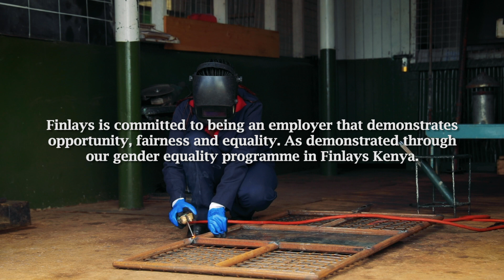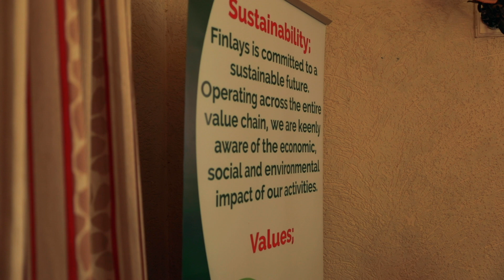Finlays Sustainable Future; Our People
Finlays Sustainability strategy, Sustainable Future, includes a strategic objective; Our People. Our employees are at the heart of our business.
Women and girls represent half of the world’s population and therefore also half of its potential.
Finlays is committed to being an employer that demonstrates opportunity, fairness and equality, providing an inspiring fulfilling and adaptable workplace. Our work on gender empowerment, in Kenya, is reflected in this video.
We are proud of all the great achievements of our employees involved in the leadership training and the apprenticeships. Well done all.